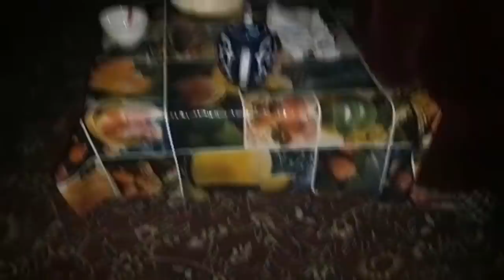Видео топишмоқ: Ўзбекистонда бир хонага "қамалиб" олган оилаларнинг сони қанча?- BBC Uzbek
Нима деб ўйлайсиз, ҳам ошхона, ҳам меҳмонхона, ҳам дарсхона, ҳам ётоқхонага айлантирилган ва барча оила аъзолари қишнинг 3 ойини печкаси бор бир хонада ўтқазадиган оилаларнинг сони қанчани ташкил этади?